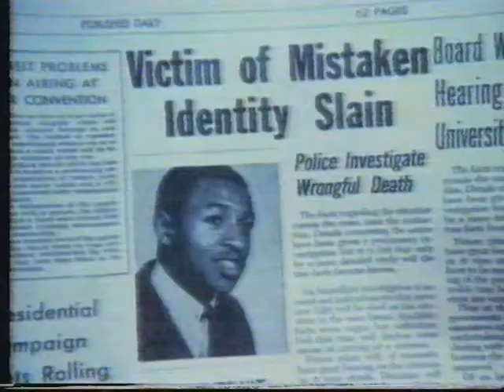Sky reclame & promo blok 1987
Sky tv reclame & promo blok